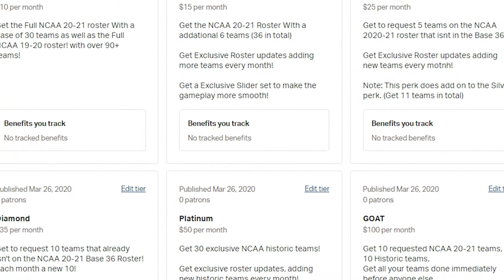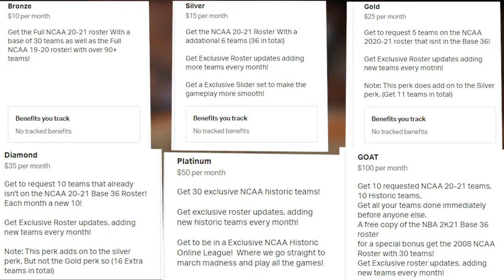NCAA 2K20 | Three Undefeated Streaks ON THE LINE | Ep. 8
Six teams. Four games. Three undefeated streaks. Two championships. One episode. Buckle up...